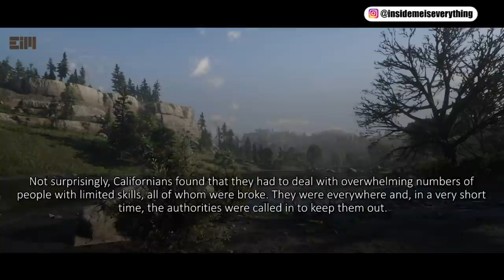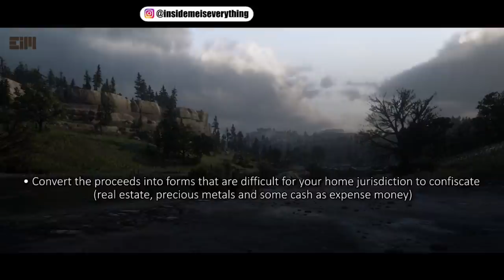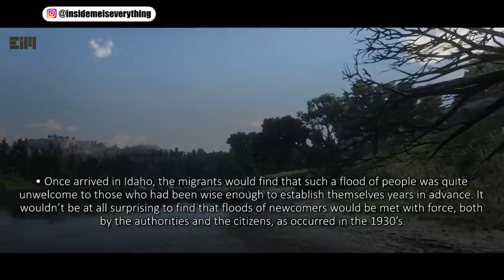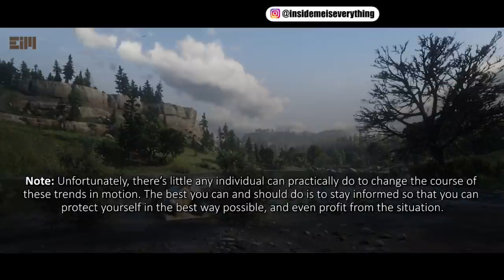THIS IS THE BEST SOLUTION FOR US SO FAR